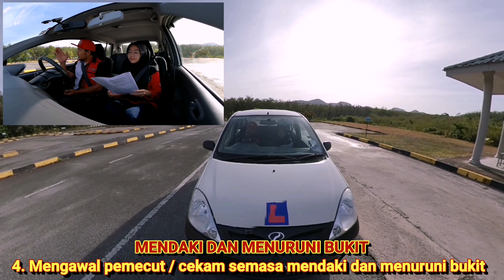Nur Allesya Irdina (Part 9) Penerangan terperinci & contoh cara cara mendaki bukit, selekoh 'Z' & S'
Video Nur Allesya Irdina (Part 9) adalah video penerangan terperinci berkaitan mendaki dan menuruni bukit, selekoh 'Z', afektif, dan selekoh 'S'.
Dalam video kali ini, saya menunjukkan contoh bagaimana cara nak melakukan mendaki dan menuruni bukit, pergerakan di selekoh z, pergerakan di selekoh s, dan memenuhi kehendak pengujian bahagian ll.
Contoh yang saya sampaikan ini adalah gambaran yang sebenar latihan KPP02 modul motokar kelas D manual.

Semoga video yang saya kongsikan ini dapat membantu anda dalam menjalani proses pembelajaran memandu kereta 😊